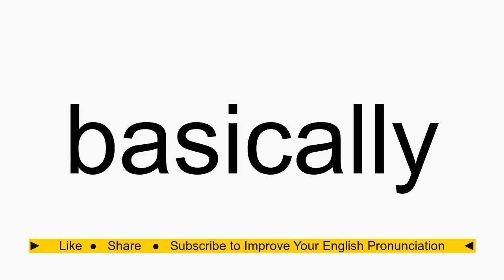How to pronounce basically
basically American English pronunciation. How to pronounce basically correctly. How to say basically in proper American English.